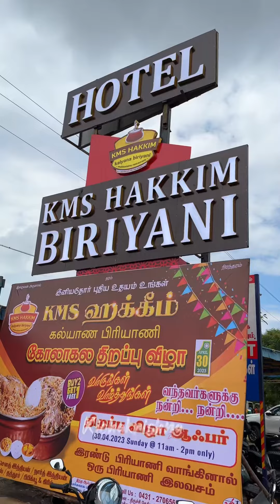Sirappana Kalayana Briyani in trichy | KMs Hakkim Briyani